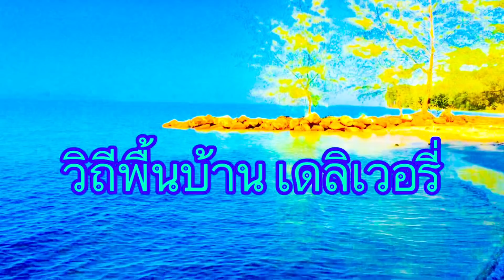ลอยอวนริมชายฝั่ง..ชมโลมาเข้าน้ำตื้น..กับวันล่ากุ้งพื้นบ้าน | วิถีพื้นบ้าน เดลิเวอรี่